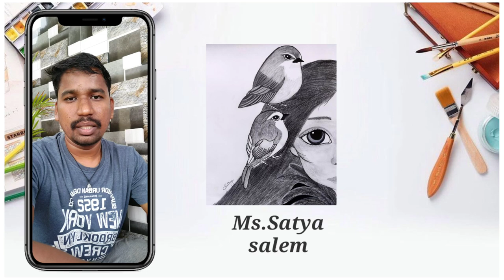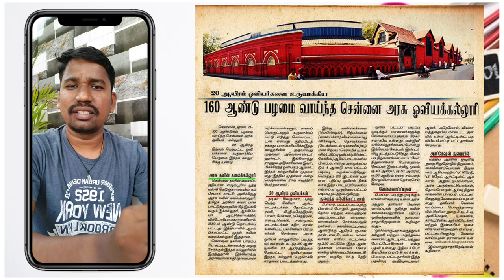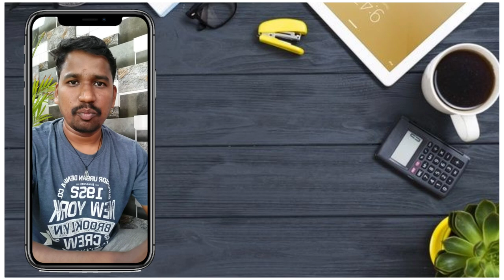Government Collage of fine arts / drawing class in Tamil/ Chandru